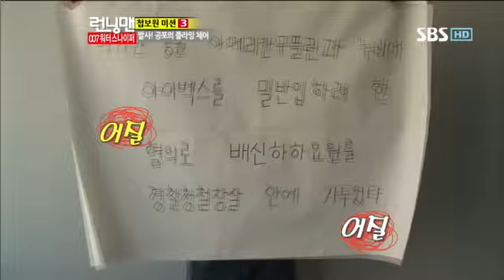런닝맨(이승기,박신혜)#10